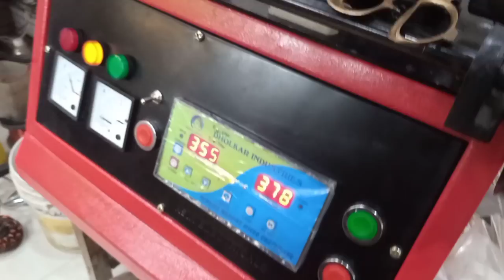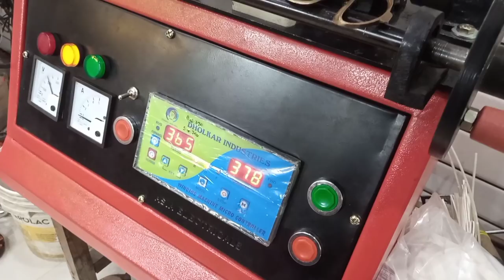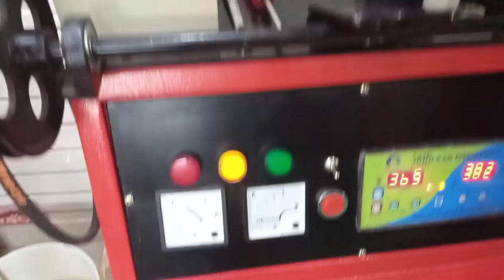CEILING FAN को बांधने की Full Detail, पंखा बांधना सीखे शुरू से,Ak. Electronic's